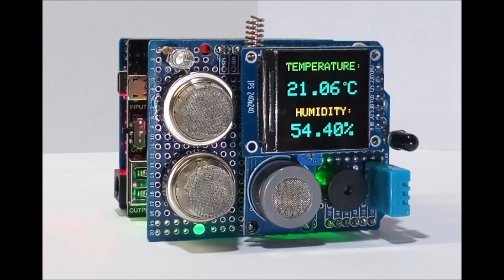Home environmental monitoring system